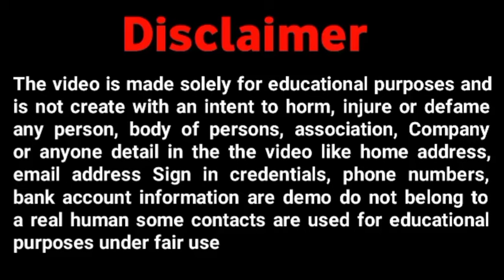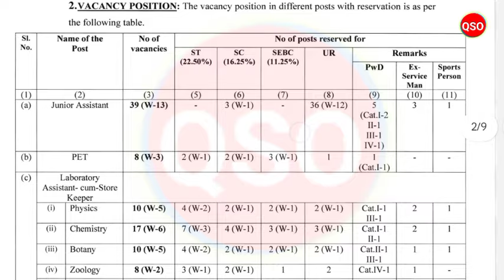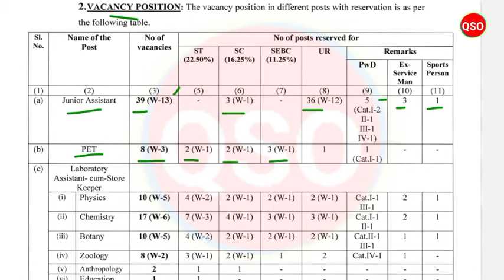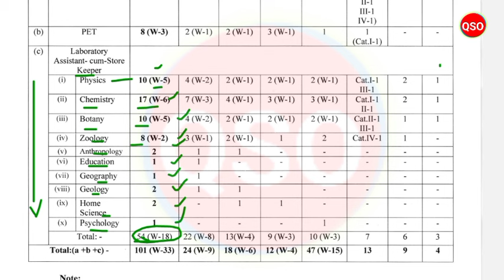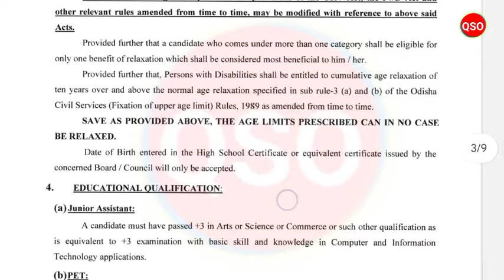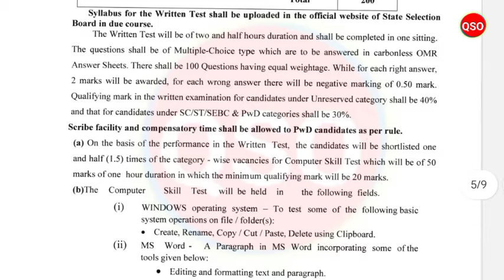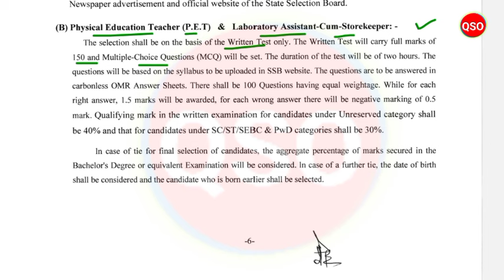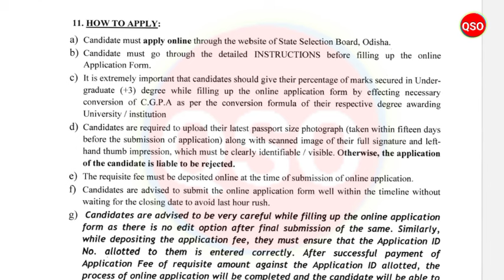Odisha Government College Non-teaching Staff Recruitment 2024 ! SSB Recruitment 2024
*About of Video :- SSB Non-teaching posts Recruitment 2024 - Details Explain